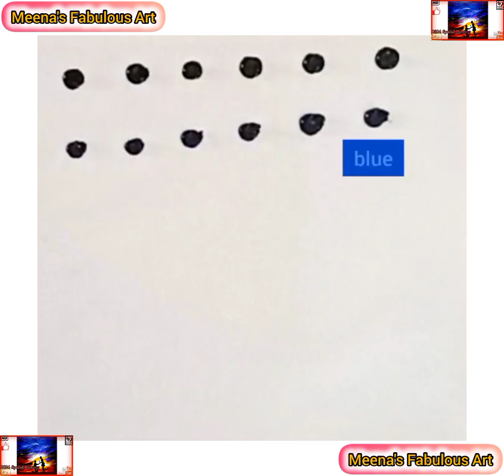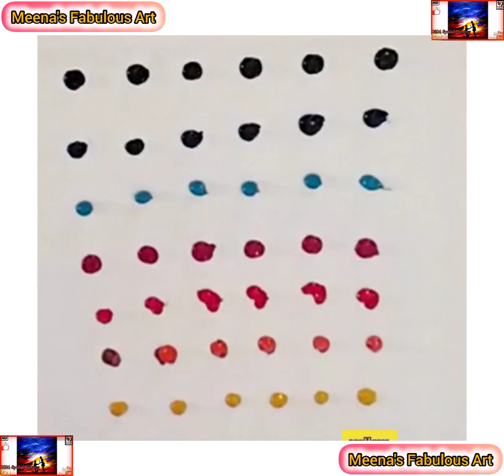Happy New Year Drawing 2024 / Romantic Couple Acrylic Painting for beginner's Draw New Year Painting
•Canvas 20*20

painting ideas easy for beginners
painting ideas
easy painting ideas
acrylic painting
acrylic canvas painting
acrylic painting ideas
painting ideas
flower drawing
painting drawing flower
painting
easy acrylic painting techniques for beginners
acrylic painting techniques on Canvas
acrylic painting ideas step by step
acrylic painting ideas
flowers acrylic
flower painting on Canvas
easy flower painting for beginners
acrylic
how to paint flowers with acrylics on Canvas
how to paint flowers with acrylics for beginners
easy flower painting tutorial
beginner flower painting
acrylic painting
fall acrylic painting ideas
easy landscape painting for beginners
acrylic best acrylic painting tutorial
free acrylic painting tutorials for beginners
acrylic painting
art painting
artist artwork
acrylic insta art
drawing abstract paint
art gallery paintings
fine art
oil painting
canvas painting
Indian village
village life
village nature
mountain landscape painting
a landscape painting in oils
acrylic landscape painting
painting spring trees
sunset on the lake acrylic painting
how to paint bird on branch with flowers
dreamy day rainbow sky & clouds painting
warm spring landscape painting
beautiful landscape painting
a girl with beautiful hair pencil sketch drawing
how to draw a girl wearing winter cap for beginners
landscape
landscape acrylic painting
oil painting
sunset
sunset painting
sunset acrylic painting
seascape
seascape painting
seascape acrylic painting
couple painting
romantic couple painting
romantic couple acrylic painting
flowers
flower painting
flower acrylic painting
flower acrylic painting for beginners
easiest flower painting
easy seascape painting
easy tree painting
landscape painting tutorials
seascape painting tutorials
sunset painting tutorials
flower painting tutorials
couple painting tutorials
tree painting tutorials
cherry blossom
cherry blossom painting
cherry blossom acrylic painting
landscape part oil paint mountains artist on Instagram painting.
sunset painting tutorial for beginners
beautiful village autumn scenery painting Indian village
Indian beautiful women scenery painting
how to draw the scenery of autumn rain
how to draw a cabin in the autumn forest
how to draw sparkle reflection effect
how to draw a lotus flower
how to draw a couple under the moonlight
full moon painting
how to draw a rainy night
rainy day painting
spring seascape painting
sunrise seascape painting
snowy morning painting
how to paint a night camping
how to draw a Christmas candle
falling snow painting
red sunset painting
snowy lake painting
easy to draw cityscape painting

how to paint a sunset lake view Acrylic painting for beginners
best acrylic painting tutorials
how to painting texture painting on Canvas for beginners
how to acrylic painting for beginners
abstract art painting techniques Acrylic on Canvas
how to draw a autumn landscape
how to draw the morning of the autumn forest
how to draw a sunset lake
how to draw rainy night streets
how to draw a sunset beach
easy way to draw a pretty landscape
art
painting
painting with acrylic
canvas painting ideas acrylic scenery
acrylic painting easy and beautiful
water color painting landscape sunset
autumn lake painting
sunset by the lake painting
beach painting tutorial
oil painting for beginners
painting landscape
watercolor painting landscape
easy abstract painting tutorial
easy abstract painting tutorials
easy canvas painting abstract
best acrylic painting tutorial on Canvas
free acrylic painting tutorials
easy abstract painting
acrylic painting story time
abstract painting very easy
easy abstract painting on Canvas
is it diy canvas painting tutorials
how to draw abstract painting on Canvas
rainy nigh street painting
winter morning painting
spring landscape painting
swan on sparkling lake painting
fly to the sunset painting
how to paint a garden in the autumn
how to draw a couple walking in the rain
moonlight waterfall painting
how to draw a Christmas decorations
winter village
morning sunlit path landscape
sunflower bouquet
white camellia
waterfall stream landscape
beach in the forest landscape
snowy path sunset
mountain garden landscape
cherry blossom river reflection
pink clouds and Waves seascape
how to draw a bird
seashore sunset
how to draw a girl walking in the rain
waterfall painting
autumn cityscape painting
rainy window painting
birch tree painting
sail boat painting
how to draw a couple under the sunlight
easy way to paint a beach scene
easy way to paint a paradise beach
painting a cherry blossom street